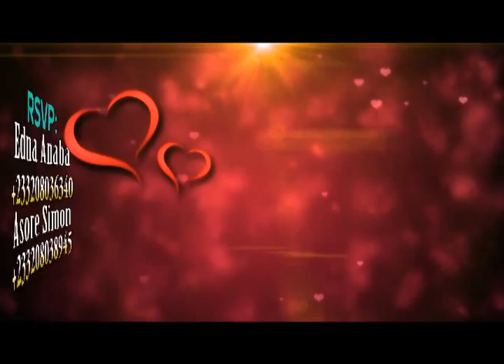Amoah and Felicia Wedding Invitattion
Amoah and Felicia Wedding Invitation Video
Date: 25th June 2016
Time: 9:00am
Venue: Pentecost International Worship Center